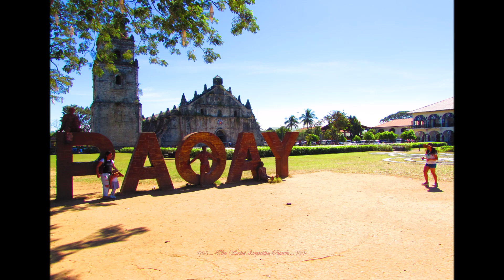SAINT AUGUSTINE CHURCH 2024 (PART-2) : "Paoay Church" | "Paoay, Ilocos Norte" | "Philippines"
This Music Video was inspired with the wonderful architectural style of the "Saint Agustine Church" commonly known as the "Paoay Church" in the Municipality of Paoay, Ilocos Norte, Philippines which was founded by the Augustinian Missionaries in 1593. The cornerstone of the church was laid in 1704, the cornerstone of the convent in 1707 and the cornerstone of the bell tower in 1793 !!!

Likewise, this Music Video features the "Paoay Church" which is famous for its distinct architecture highlighted by the enormous buttresses on the sides and back of the building which are built primarily as earthquake resistant !!!

Furthermore, this Music Video features the "Paoay Church Bell Tower" made of coral stones which was used by the Katipuneros as an observation post during the Philippine Revolution in 1898 !!!

Vlog # 234